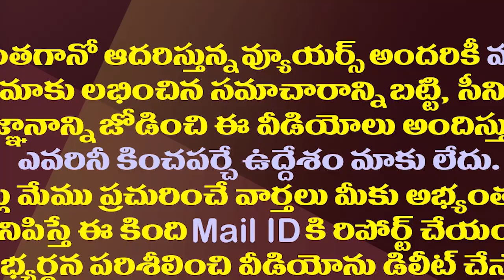తండ్రికొడుకులకు ప్రజలంటే మరీ అంత చులకనా?| Chandrababu And Lokesh Self Goal On Election Promises